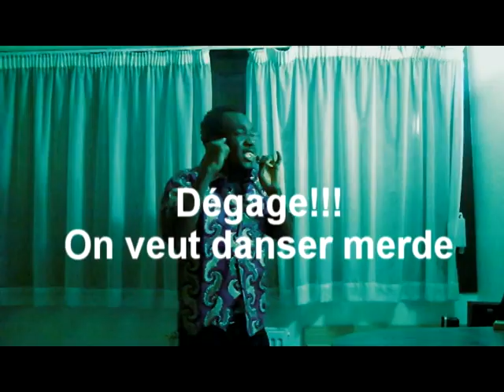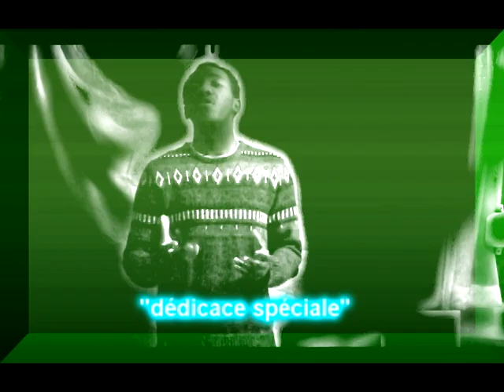Les boites Afros1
Description des boites Afros par Sir Alloùmba.